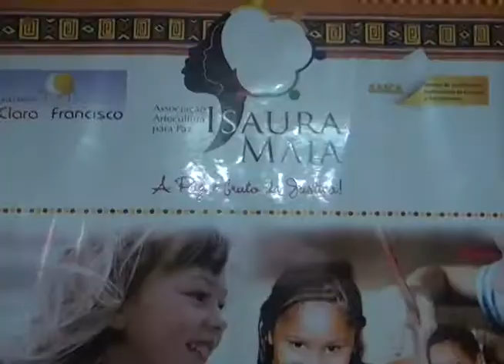15 Ago Apadrinhamento Afetivo